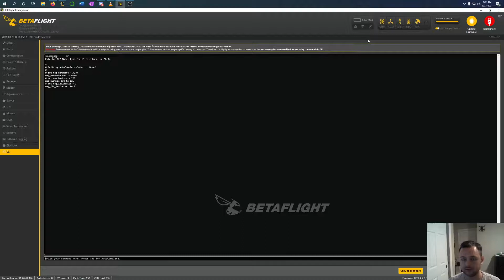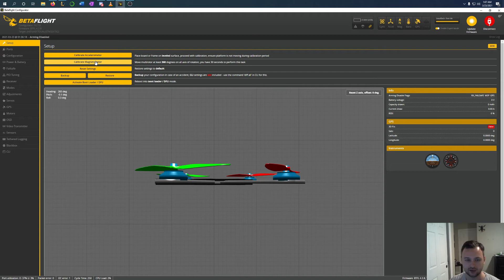Drone Magnetometer/Compass not showing up in Betaflight? Quick fix here.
This video explains how to set up your magnetometer/compass in Betaflight if you are not seeing it after wiring it up. I had this issue on 2/2 of my quads with GPS and could not find any good information on it so I decided to make this video. The github issue this is based off of is